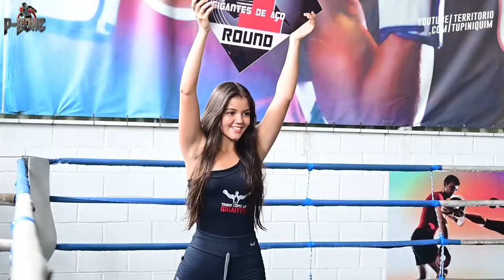Bernardo vs Zé Vitor - PBoxe 8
Em combate de Boxe até 66kg, Bernardo Cunha (CT Nocaute) venceu Zé Vitor (Boxe Nova Geração) por nocaute técnico no segundo round.